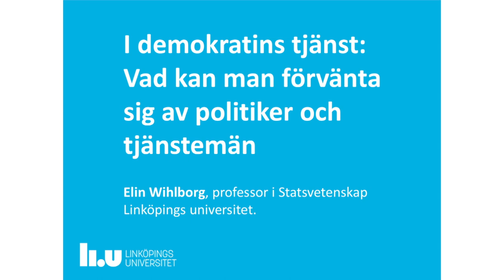i demokratins tjänst, Elin Wihlborg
I demokratins tjänst, en föreläsning av Elin Wihlborg
Filmad, redigerad och textad av Errol Tanriverdi - Regionbibliotek Östergötland